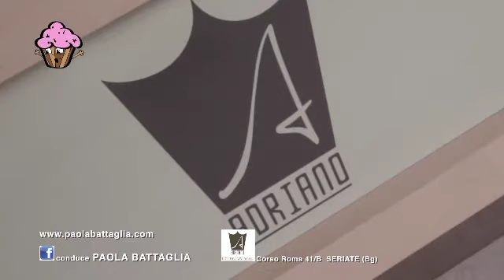2a puntata leggermente pasticcini 2017 a cura di Paola Battaglia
2a puntata leggermente pasticcini 2017 a cura di Paola Battaglia
presso la pasticceria Adriano a Seriate. Realizzazione